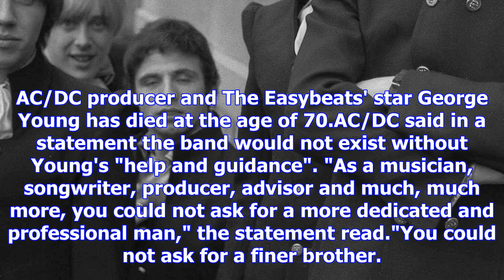'pain in our heart': ac/dc producer and easybeats star george young dead at 70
AC/DC producer and The Easybeats' star George Young has died at the age of 70.AC/DC said in a statement the band would not exist without Young's "help...